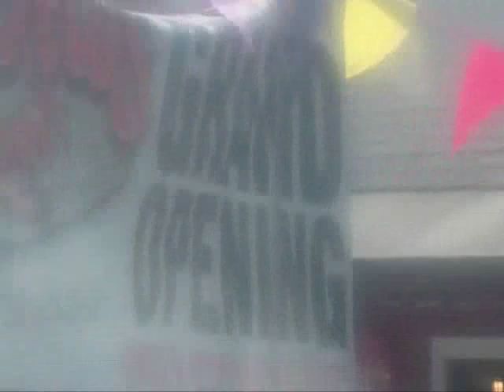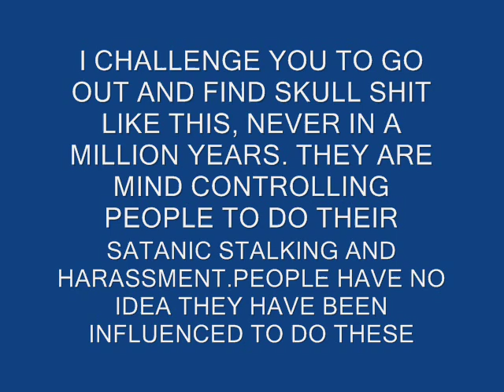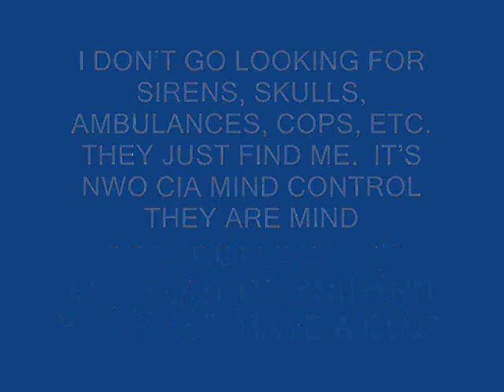SATANIC CIA VA MIND CONTROL STALKING - PSYCHOPATHS